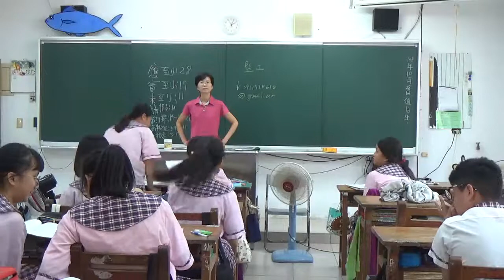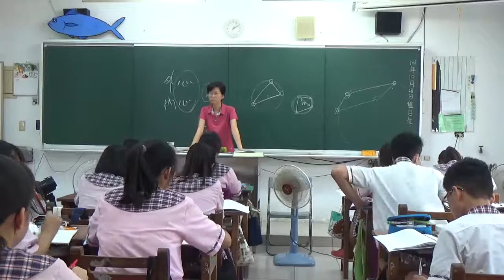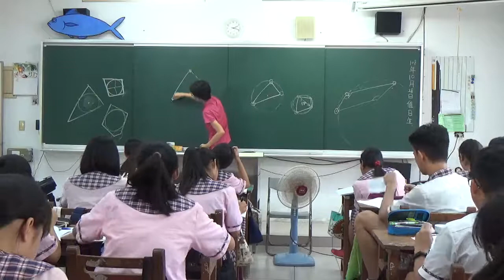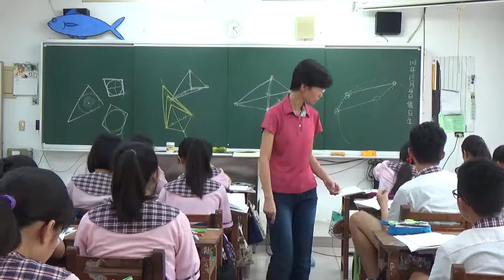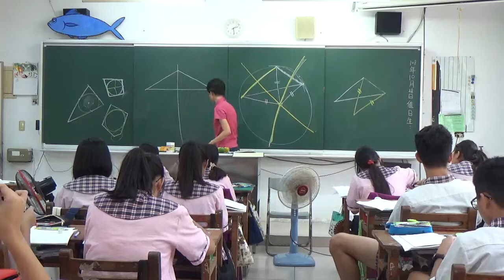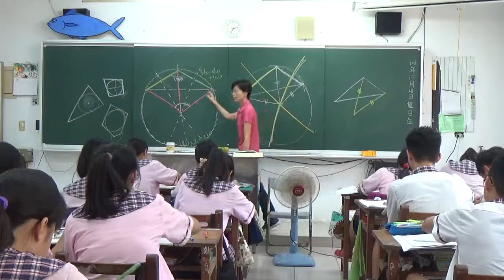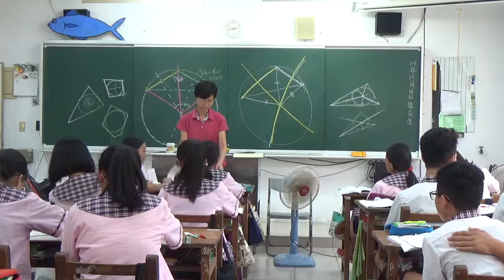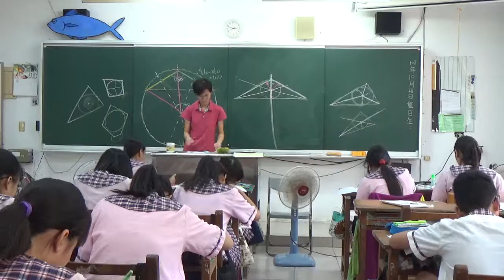20191028 梅仙談數學 摺紙畫外心內心 琉球國中901班